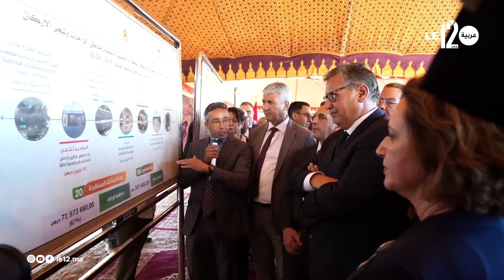بركة: نسعى لتسريع وتيرة إنجاز السدود في طاطا من أجل الحصول على موارد مائية إضافية